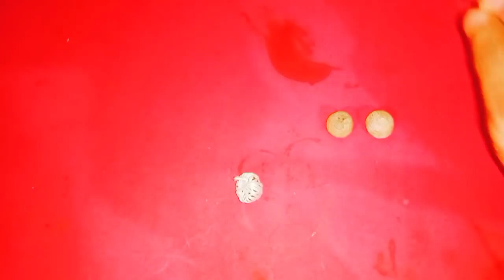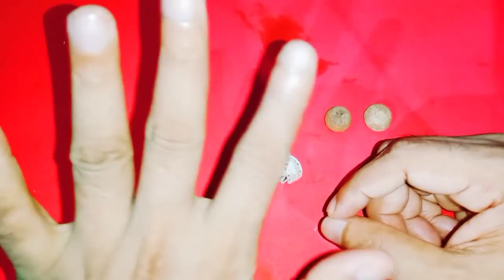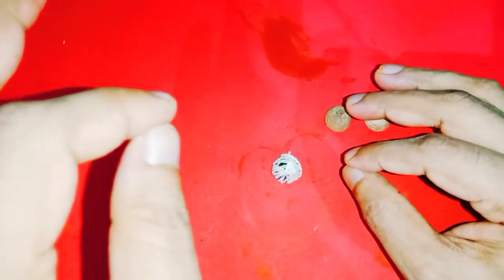సోమవారం ఎవరికీ తెలియకుండా దీనిని మట్టిలో పెట్టండి ధనప్రాప్తి కలుగుతుంది మీ ప్రతి పని పూర్తి అవుతుంది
Time:10.00 AM TO 1.00 PM And 3.00 PM TO 6.00 PM
fees: 500 rupees
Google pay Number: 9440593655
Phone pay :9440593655